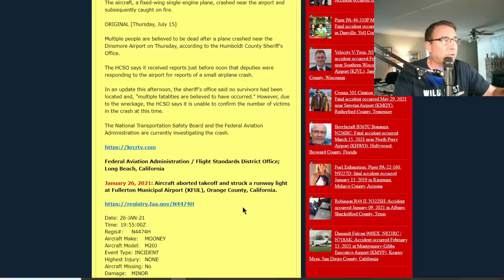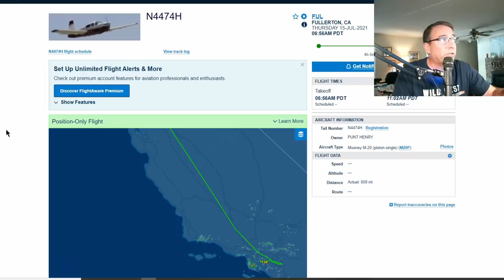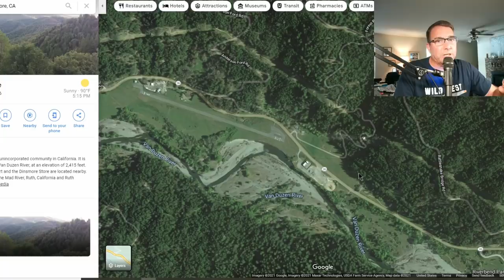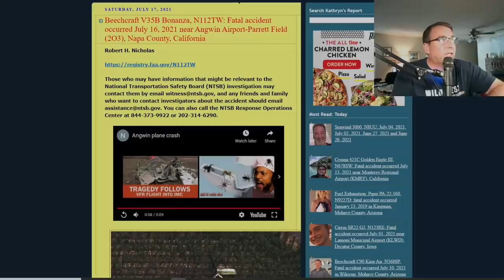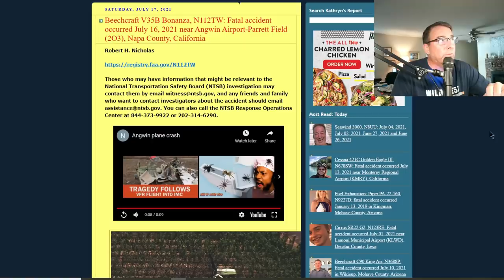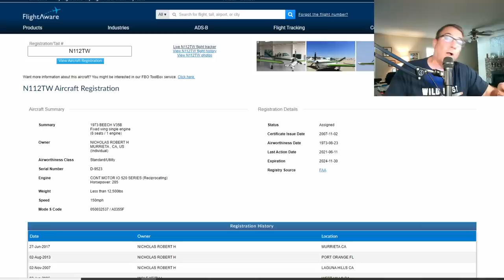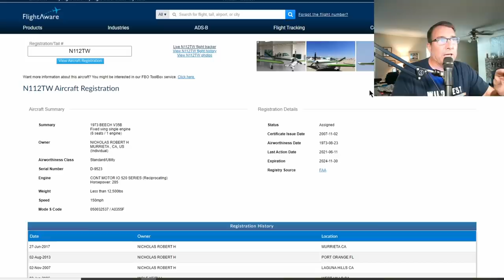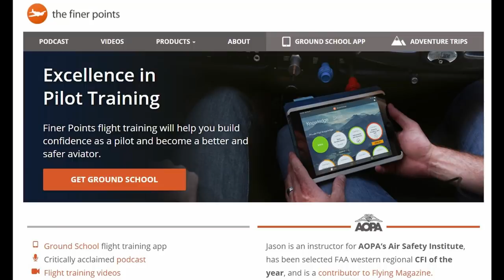3 G.A. crashes in 4 days N. CA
LINKS:
Kathryn's Report: